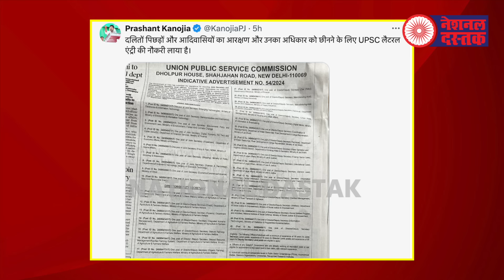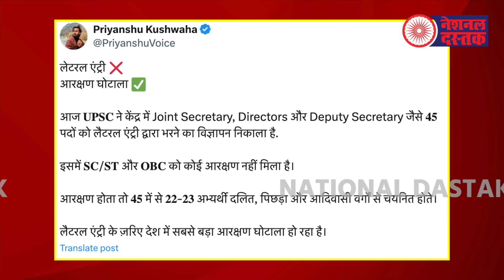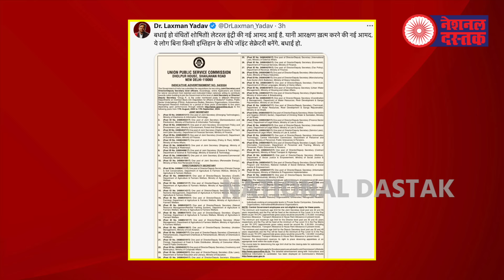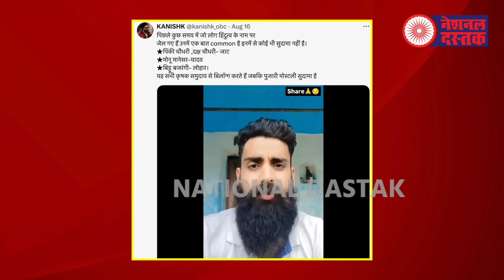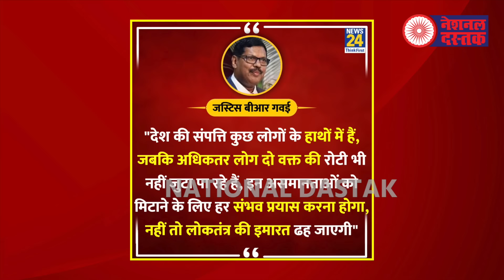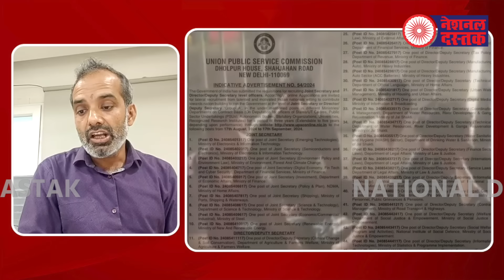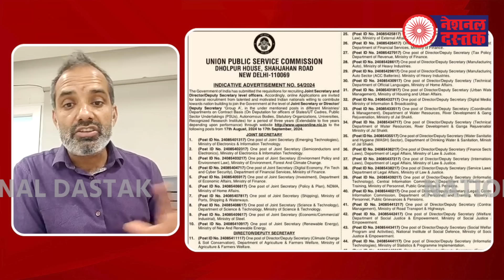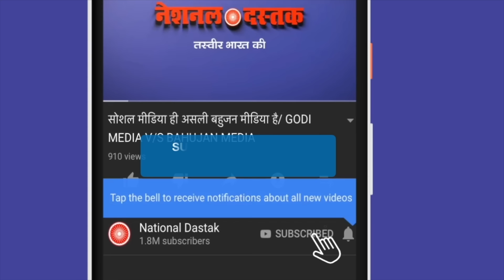भाजपाई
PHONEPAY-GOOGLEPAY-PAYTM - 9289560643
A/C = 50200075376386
IFSC = HDFC0000314
Camera person-